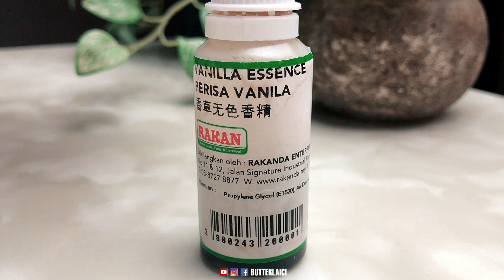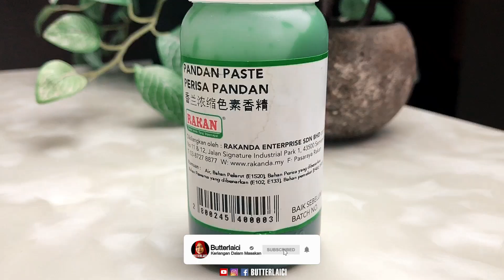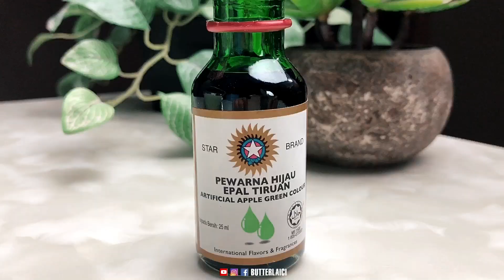Cara BUAT KEK PANDAN HAWAIIAN COCONUT | LEMBUT DAN WANGI SEMERBAK | TIPS MUDAH POTONG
Resepi Kek Pandan Hawaiian Coconut

*Bahan-bahan:

3 biji telur gred B
100 gram gula halus
1 sb ovalette
1 sk esen vanila
1 sk perisa pandan
125 gram tepung gandum
2 sk serbuk penaik
1/2 sk pewarna hijau
50 ml santan
90 gram mentega cair
Hawaiian coconut
(Untuk 5-6 orang)

*Ingredients:

3 medium eggs
100 gram fine sugar
1 tbsp ovalette
1 tsp vanilla essence
1 tsp pandan flavour
125 gram ap flour
2 tsp baking powder
1/2 tsp green colouring
50 ml coconut milk
90 gram melted butter
Hawaiian coconut